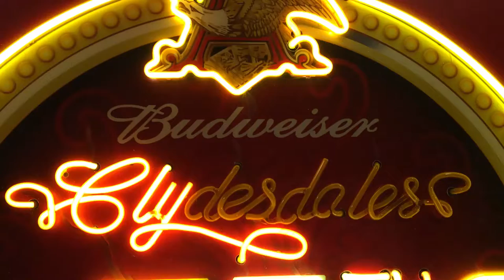Budweiser Anniversary Motion Neon Sign